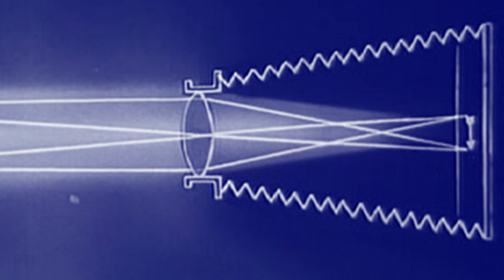Ab Ex - On With the Doubt (Official Music Video)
Official music video for the song "On With the Doubt" by Ab Ex
Written and performed by Jason Hensel

Footage from "How the Eye Functions" by Bosse (Karl Kurt) (Prelinger Archives), Public Domain, 1941